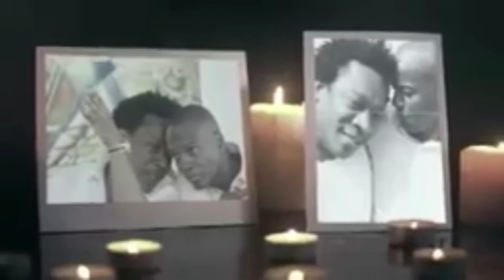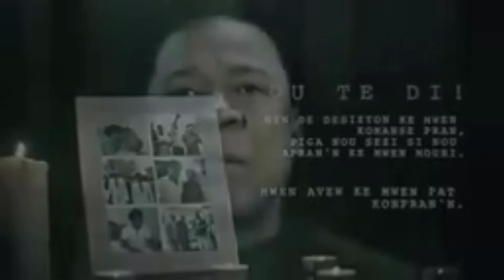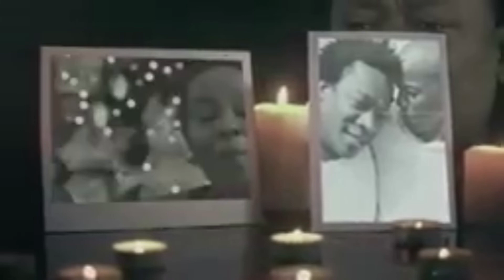Hommage de Gracia Delva au président Jovenel Moïse, assassiné le 7 juillet 2021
Rappel d'une phrase du président par Gracia DELVA :
j'ai pris certaines decisions en faveur de l'avancement du pays,
ce ne serait pas surprenant si vous entendriez que je suis mort !